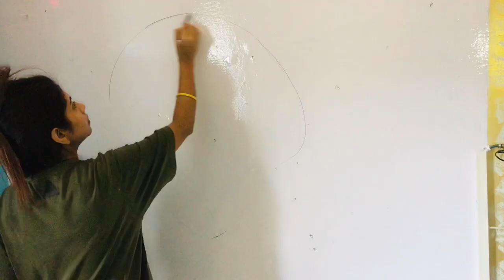Diwali Home decoration ideas | Living room Decor |How to decorate your living room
Hello everyone!!

In this video I have decorated my living room and I have made this video in parts, so do not miss a single part because all the parts are very important...

Because all these parts are going to be very important and in this video I have done a painting in my living room in which I have made Krishna g..

Hope you will like and I am going to do something unique in the next parts which I will put in the future too, just subscribe to my channel quickly.So you get all the parts and you can see all the vedio of my living room..